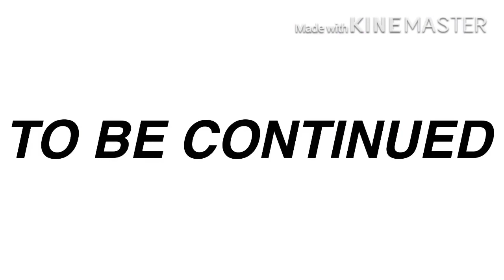Battle For Freedom Even More - Episode 1: “Here we go again!”